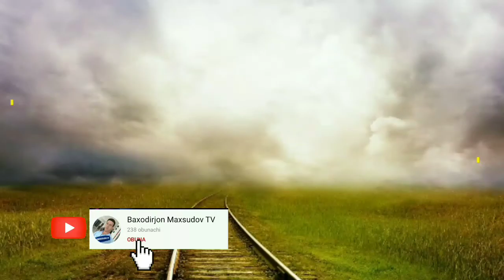TEXNALOGIYA OLAMI 5 TA MUHIM XABAR / BAXODIRJON MAXSUDOV TV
Eng so'ngi texnalogiya yangiliklari Baxodirjon Maxsudov TV kanalida.
 USHBU SAHIFA MUALLIFLIK HUQUQI ASOSIDA TAYYORLANGAN!!!